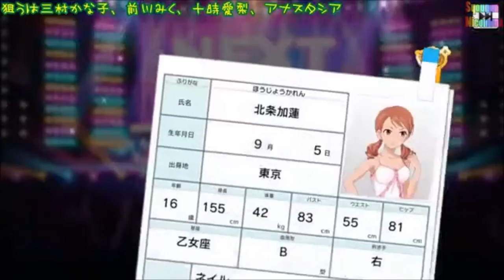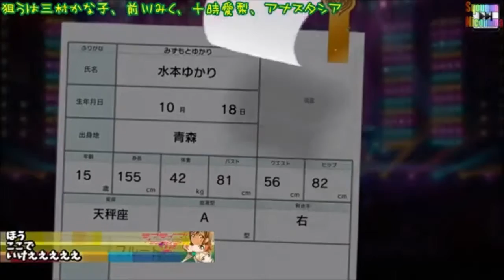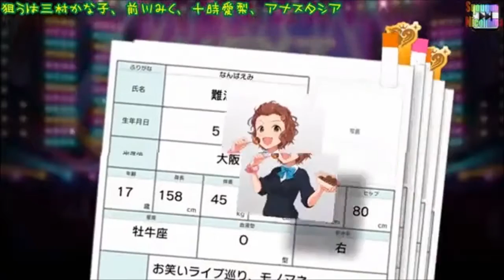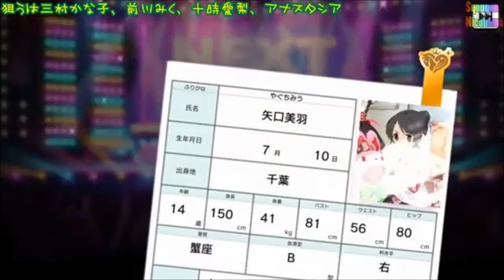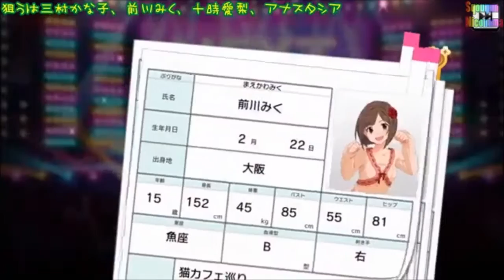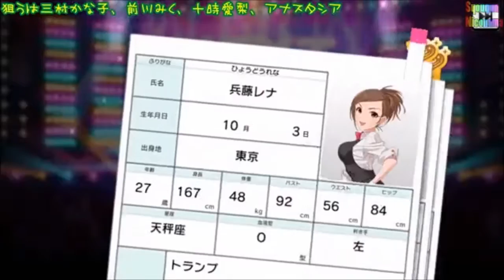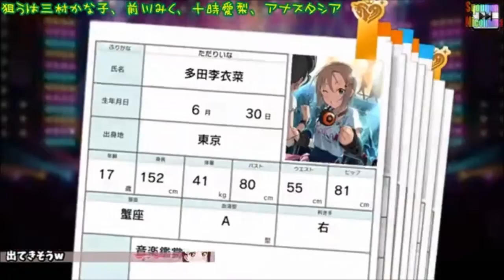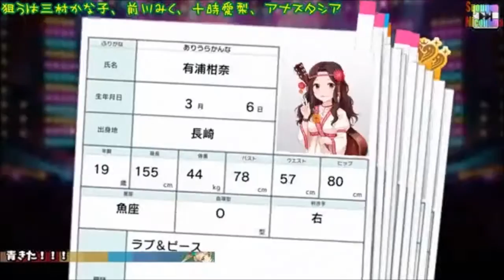10連リセマラ引きまくった結果（19回目～）#3【デレステ】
この動画はニコ生で放送したものを編集しています
「アイドルマスターシンデレラガールズスターライトステージ」の
10連リセマラを引きまくりました。
今回はPart3です(*ﾟ∀ﾟ)